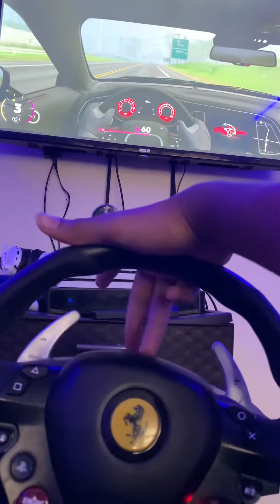Challenger SRT Hellcat PART 3- Crew 2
Crusing challenger SRT Hellcat